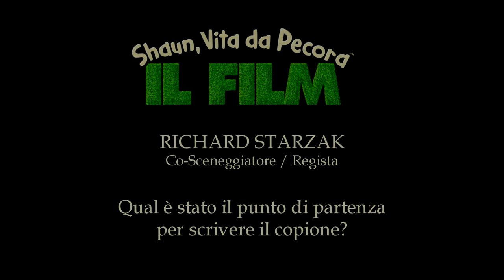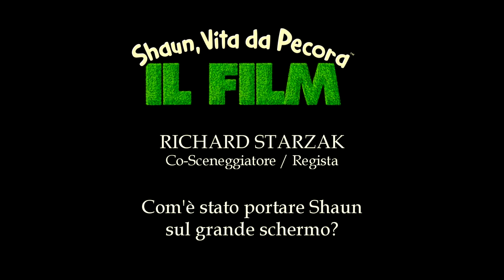Shaun, Vita da Pecora - Il film - Clip - Richard Starzak, co-sceneggiatore e regista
L'avventura di Shaun sul grande schermo ha inizio! Dai creatori di "Wallace e Gromit" e "Galline in fuga", Shaun, Vita da Pecora arriverà nei cinema il 12 febbraio.